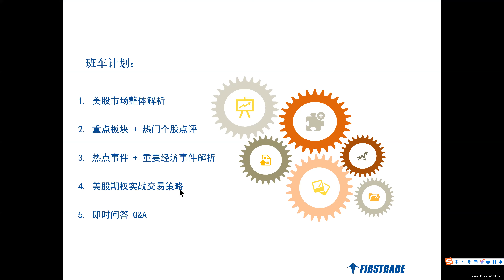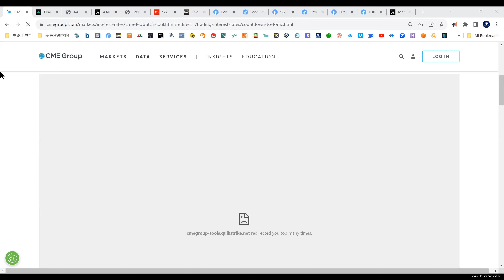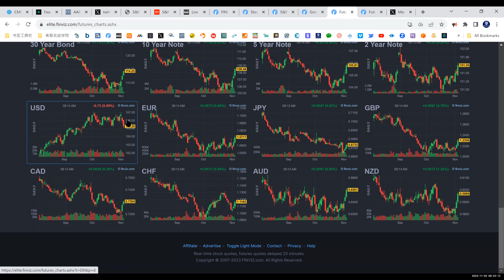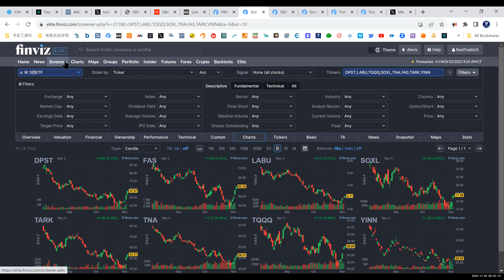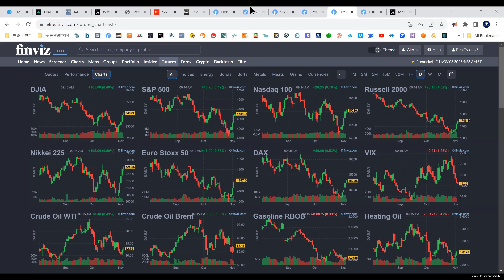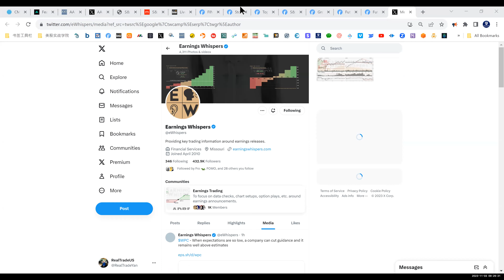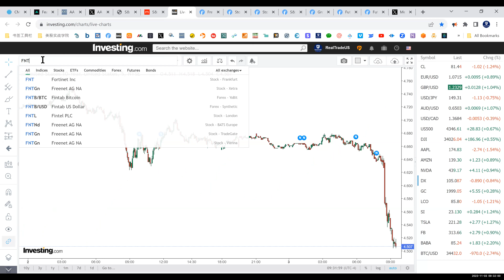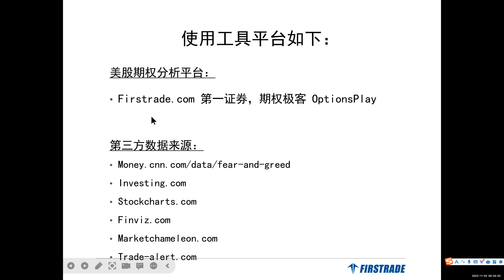【美股期权早班车】《实战期权系列 》公开课（2023年11月3日）